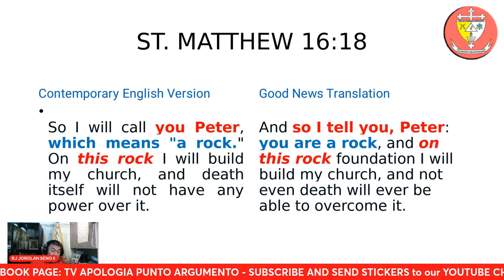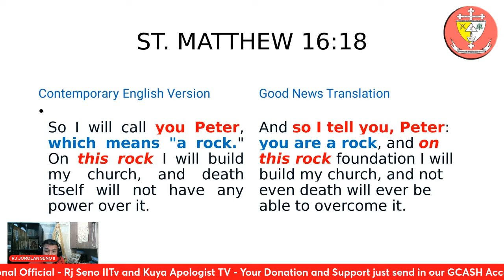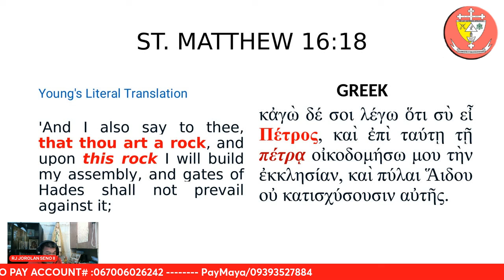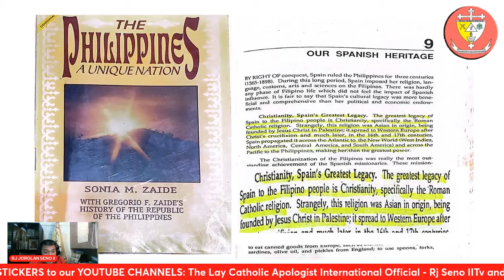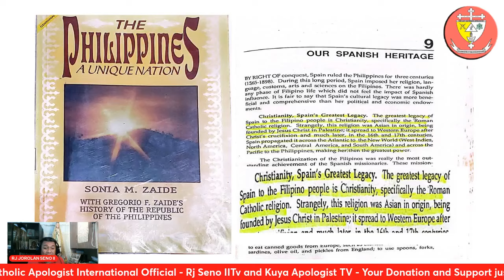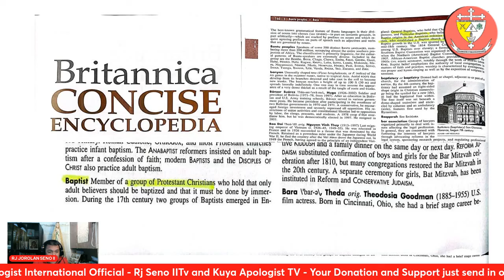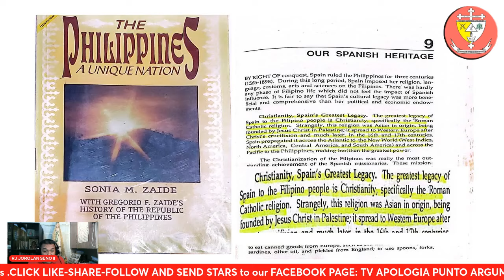BAPTIST DAW ANG PANGINOONG HESUKRISTO?